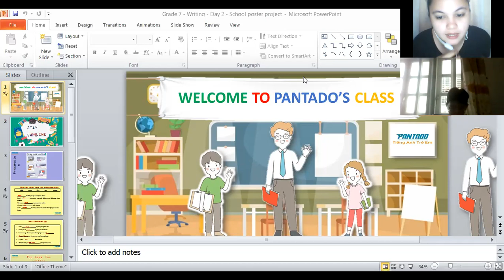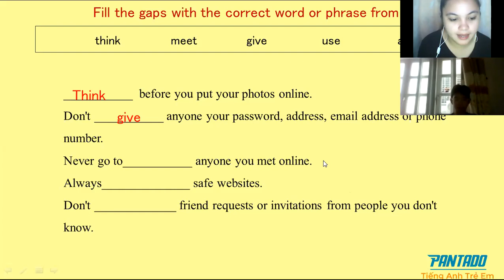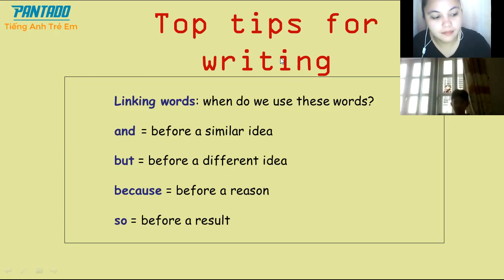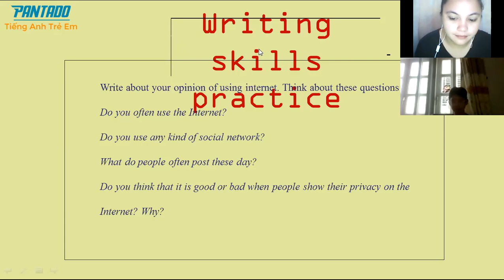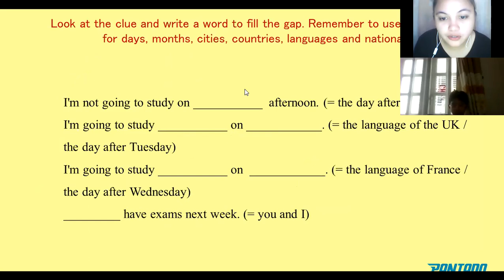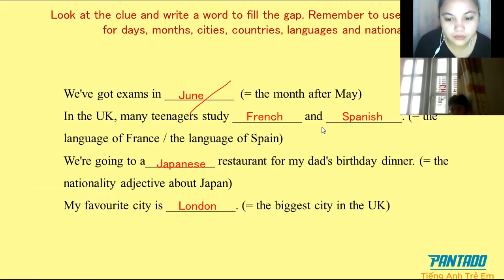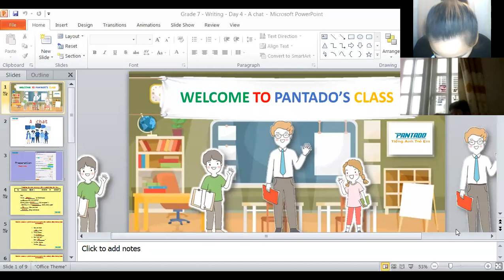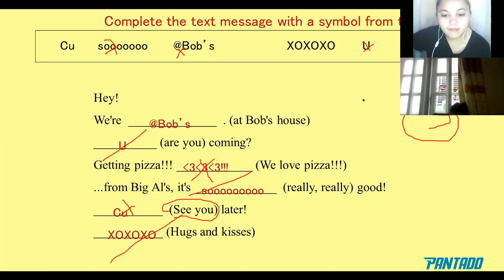pk1665 9/4/20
We had writing and speaking skills for today. He was able to answer in complete sentence, and he explained it very well. In our activity for today, he got a high score! There are improvements in his speaking skills. He is more confident is speaking now. Good job!